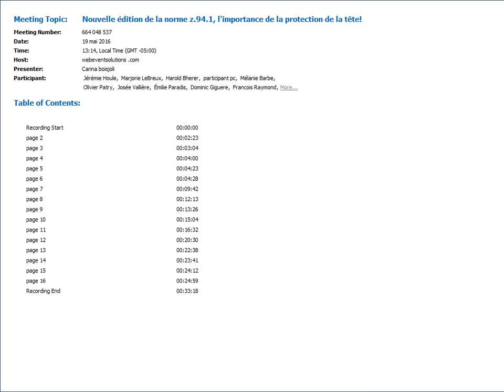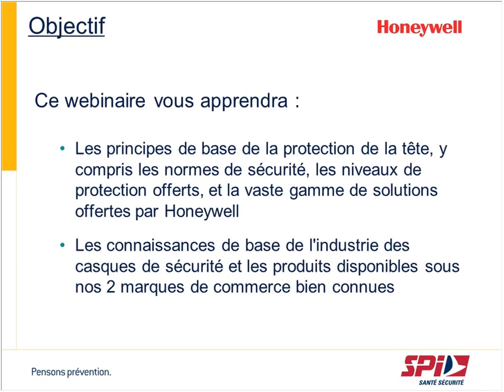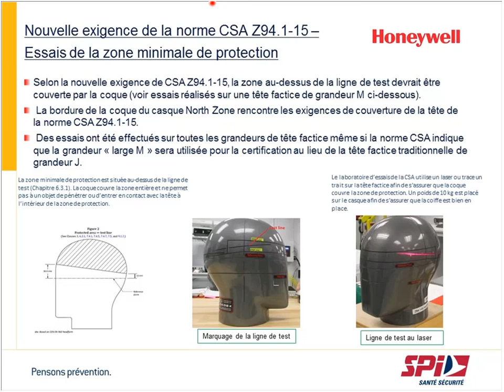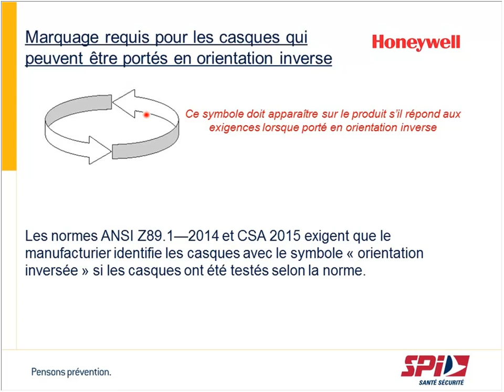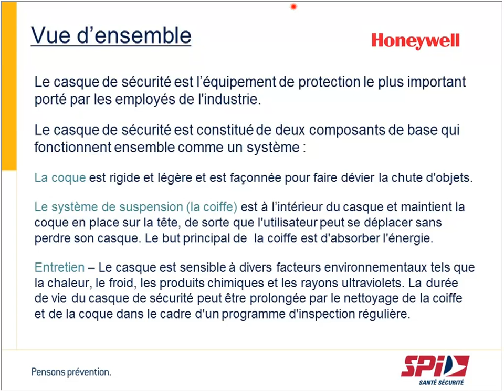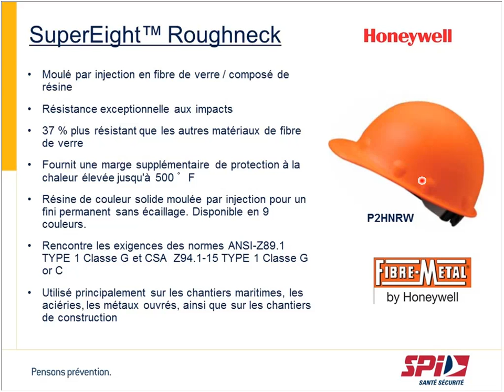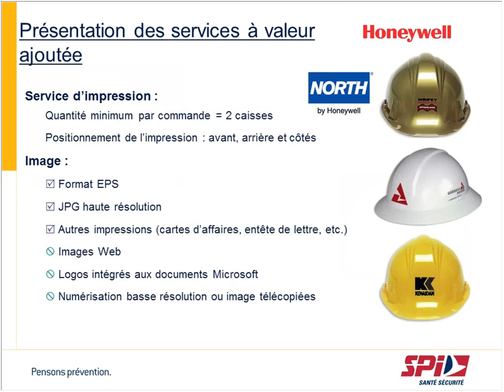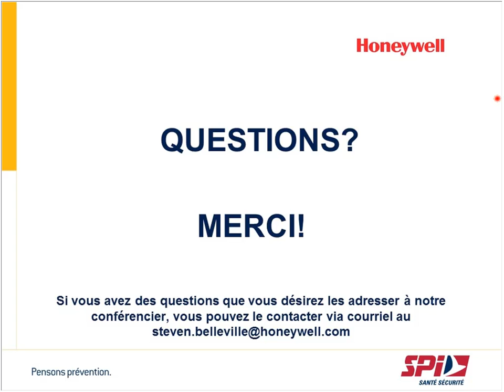Nouvelle édition de la norme z.94.1, l’importance de la protection de la tête!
Avec le changement de la norme Z94.1-15 de l’Association canadienne de normalisation ( CSA ) qui prendra effet le 1er juin 2016, voilà une excellente occasion pour évaluer et revoir vos besoins en matières de protection de la tête afin d’y trouver des solutions vous permettant de rencontrer ce changement prochain.